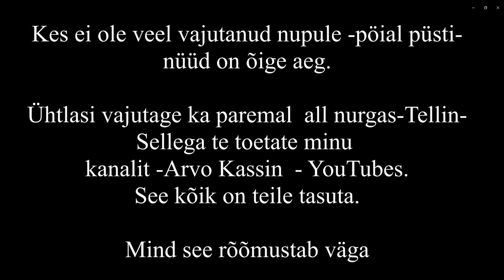KATS VÕROMIIST KÖÖGIN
See on võrukeelne kahe võrukese Arvo Kassin ja Ivari Padari tegemistest köögis.